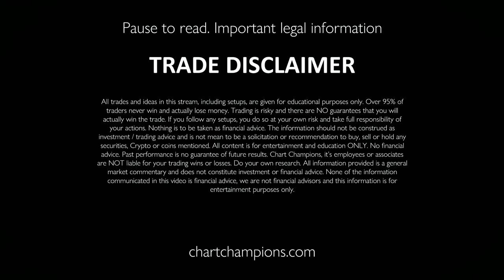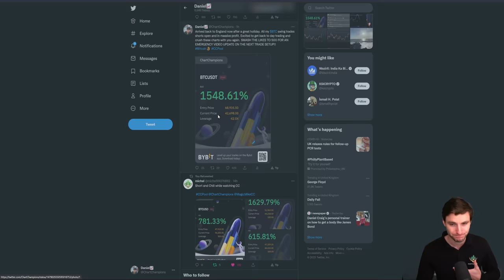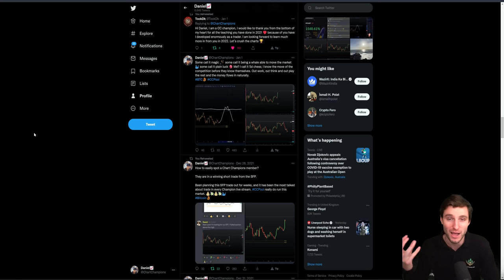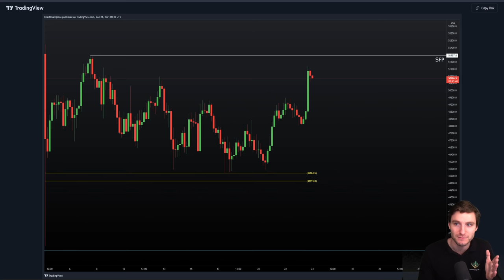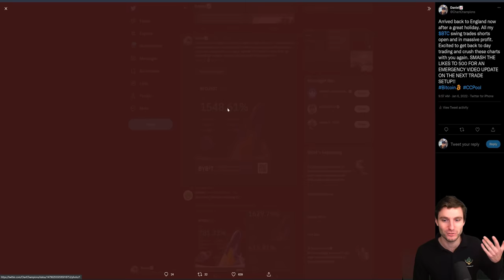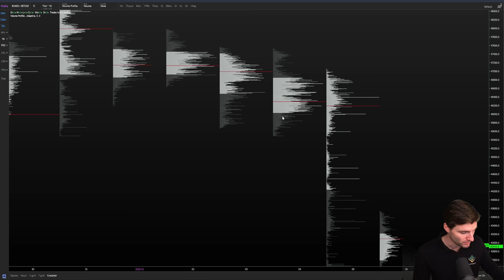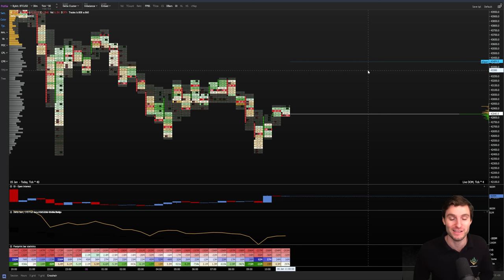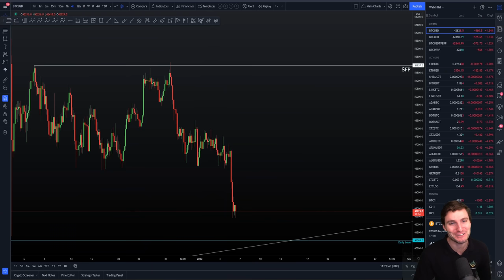EVERYONE FEARFUL = LONG BTC NOW📈?!!!!?!? Bitcoin Technical Analysis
BTC Bitcoin Technical Analysis live now price prediction today 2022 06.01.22 $BTC broke down heavily after the SFP of the top of the range. I explain my short trades and where I would look for the next long setup.